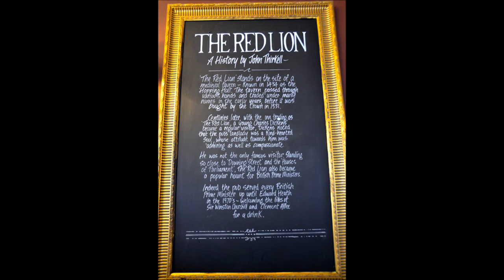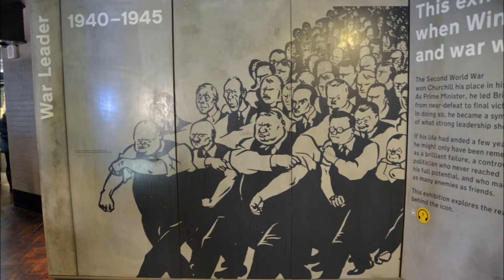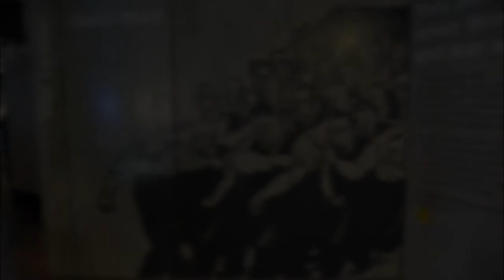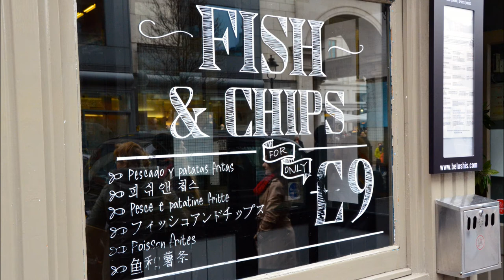Live from London—Anglo Cultural Traditions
Daniel Hannan, Conservative MEP for South East England and author of Inventing Freedom: How the English-Speaking Peoples Made the Modern World, traces the first incarnation of society based on the consent of the governed—built on a foundation of ordered liberty, individual autonomy, and common law as opposed to state-led control.